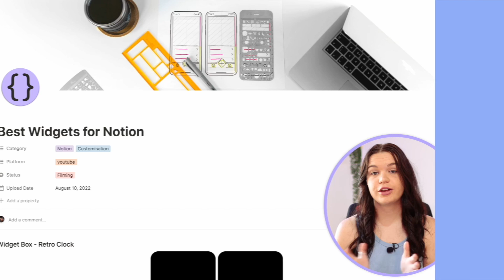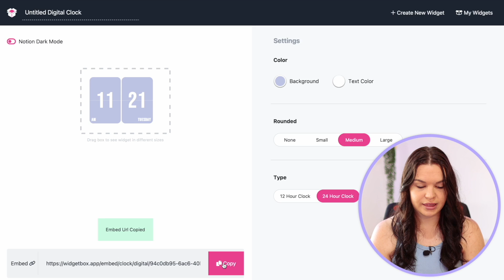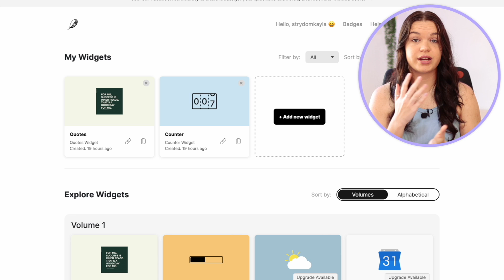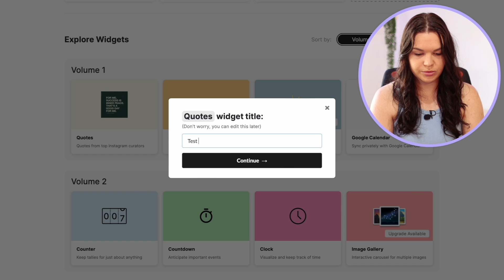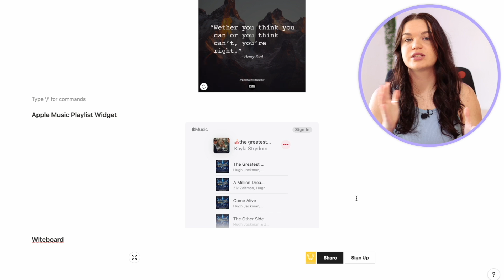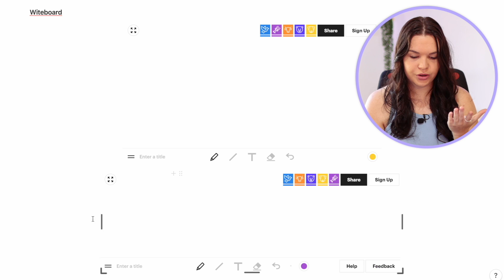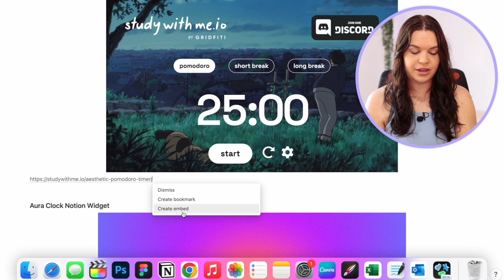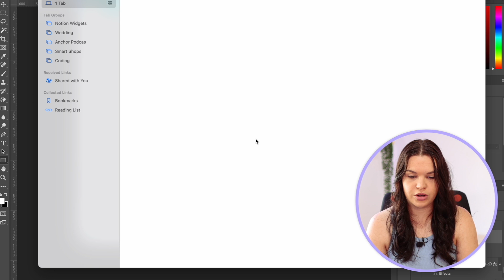Best Notion Widgets you NEED to try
In today's video I will be sharing with you some of my favorite widgets / embedded links to use in Notion. Enjoy!

Age?

Video Editing Software: Final Cut Pro (M1 Pro MacBook Pro)
Thumbnail Editing Software: Photoshop, Affinity Photo
Cameras: Canon 90D, Canon 750D, iPhone 13 Pro Max
Lenses: Sigma 30mm f1.4, Canon 18-55mm
Microphone: Rode Wireless Go
Tripod: Sirui Traveler 7A